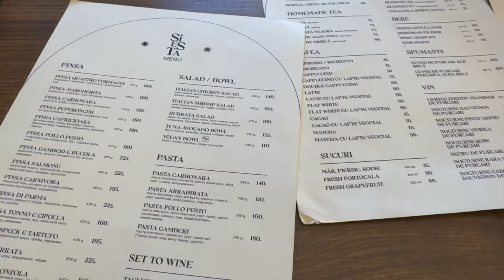chisinau vlog | snow in moldova, classical music and fancy restaurants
Chisinau transforms into winter wonderland when snow falls! This year, we fully embraced the snowy vibes by becoming regulars at Valea Morilor park. Also, we discovered two new cool spots for fancy-ish dining and even treated ourselves to a delightful accordion concert at the fancy Organ Hall 🎶

00:00 snow in Chisinau & getting pizza
01:53 Valea Morilor park
05:10 Siesta cafe in winter
06:39 Valea Morilor lake & stairs
07:53 concert at Organ Hall
10:21 fine dining at Lume Neobistro

I’m Elena! Born, raised and currently living in Moldova. Prior to this, I was an expat for 8 years in India, China, USA and Ukraine.